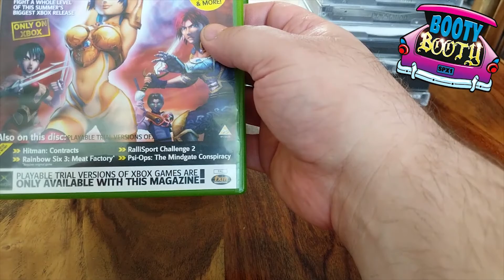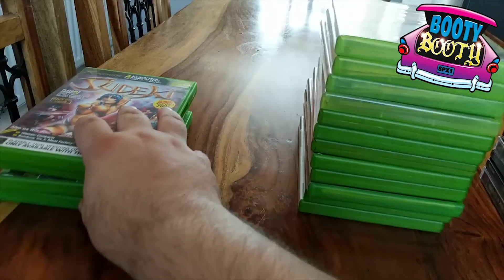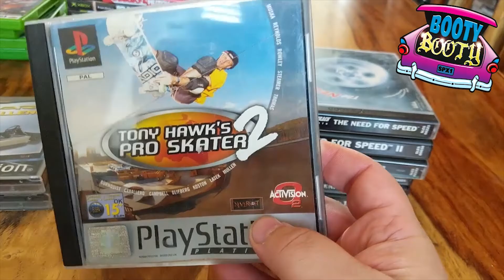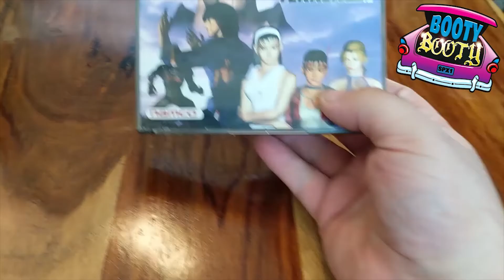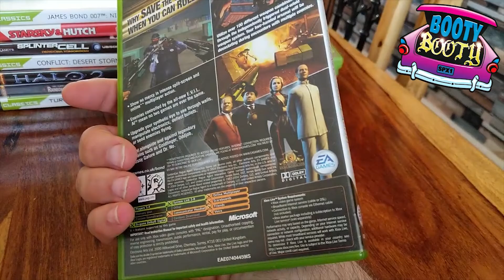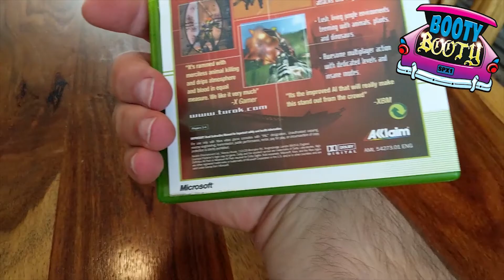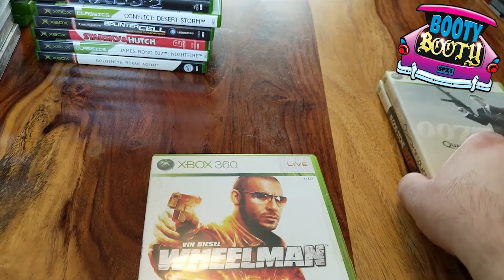Booty Booty: This week's car-boot sale gaming acquisitions!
This is a NEW series to the channel ‘Booty Booty’ in reference to car-booting, one of the places where I manage to source many of my games and consoles when I’m lucky enough and ‘Booty’ the pirate term for gold, loot or plunder, but will I find any gaming gold?

Well today I went car-booting in sunny Northamptonshire and made a few acquisitions for my gaming collection which I’d like to share with you in this video, I found a good selection this morning I can tell you…. Why not come and take a look at my pick-ups?

I would like to do many more of these type of videos, but they rely on if and when I manage to acquire new games, let me know your thoughts!

Have you made any retro purchases from car boots, garage sales or charity shops? If so I’d really like to hear about them in the comments section below!